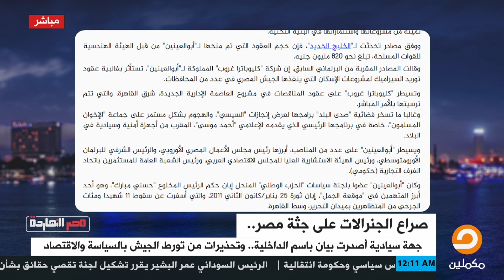سر بقاء قناة "صدى البلد" وتسبيحها نهار وليل بحمد السيسي#مكملين